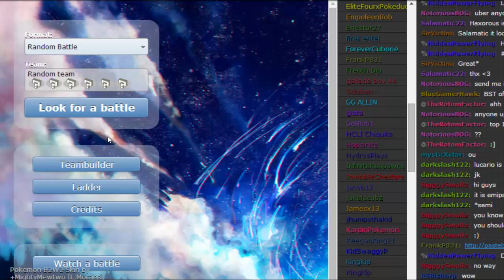Pokemon Showdown Random Battles Ep 3: Plusle Power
My next exciting random battles on Pokemon Showdown are here! Hope you enjoy! :3